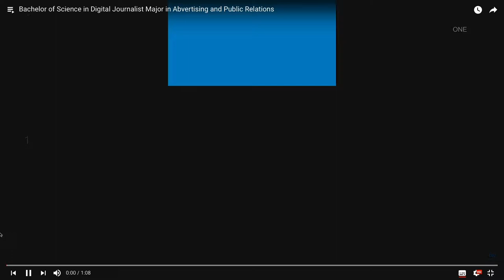Bachelor Of Science in Digital Journalist Major in Advertinsing and Public Relations